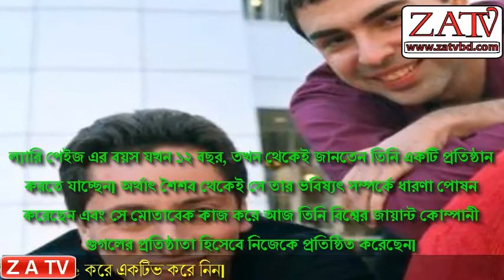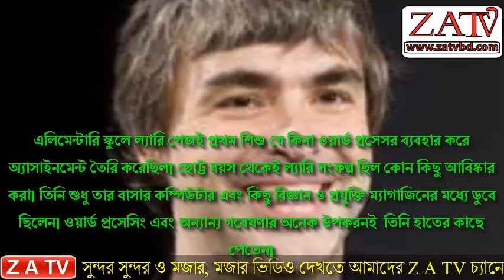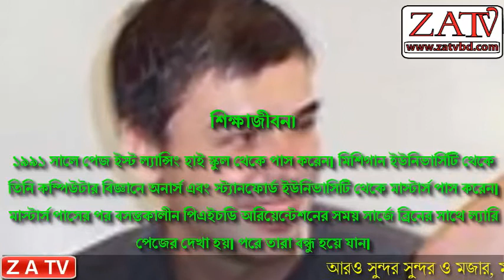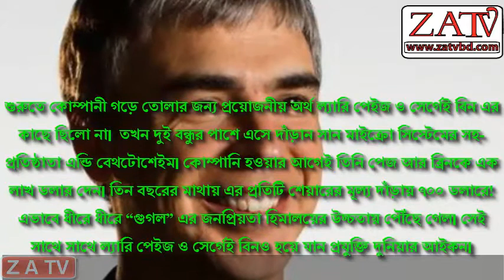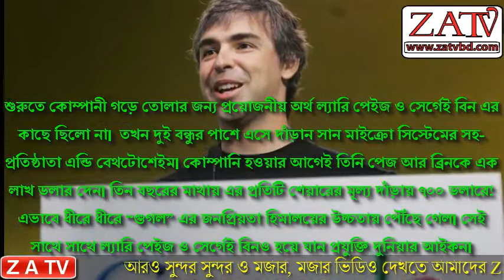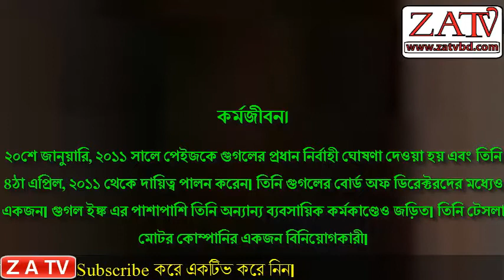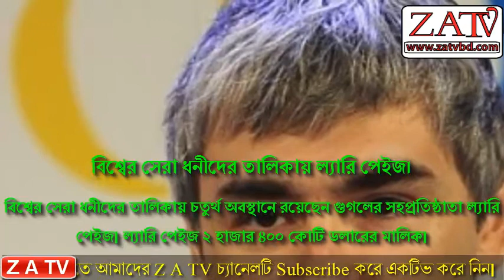ল্যারি পেইজ গুগলের সহ প্রতিষ্ঠাতার জীবনের খুঁটিনাটি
গুগলের প্রতিষ্ঠাতা ল্যারি পেইজ এর জীবনের খুঁটিনাটি।
ল্যারি পেইজ এর বয়স যখন ১২ বছর, তখন থেকেই জানতেন তিনি একটি প্রতিষ্ঠান করতে যাচ্ছেন। অর্থাৎ শৈশব থেকেই সে তার ভবিষ্যৎ সম্পর্কে ধারণা পোষন করেছেন এবং সে মোতাবেক কাজ করে আজ তিনি বিশ্বের জায়ান্ট কোম্পানী গুগলের প্রতিষ্ঠাতা হিসেবে নিজেকে প্রতিষ্ঠিত করেছেন।
ল্যারি পেইজ এর বাবা-মায়ের পরিচয়।
ল্যারি পেইজ এর জন্ম।
লরেনস “ল্যারি” পেইজ ১৯৭৩ সালের ২৬ মার্চ ইস্ট ল্যান্সিং, মিশিগানে জন্মগ্রহণ
ল্যারি পেইজ ও সের্গেই ব্রিন ক্যালিফোর্নিয়ার স্ট্যানফোর্ড বিশ্ববিদ্যালয়ের পিএইচডি কোর্সের ছাত্র থাকা অবস্থায় তাদের এক সহপাঠীর বাড়ির গ্যারেজে গুগল ডট কম (Google.com) নামে একটি সার্চ ইঞ্জিন তৈরির কাজ শুরু করেন। প্রাথমিকভাবে ল্যারি পেইজ ও সের্গেই বিন তাদের কোম্পানির নাম রাখেন ‘ব্যাকরাব’। পরবর্তীতে
গুগলে ল্যারি পেজের শেয়ার কতটুকু?
গুগলের প্রতিষ্ঠাতা ল্যারি পেজ ও সের্গেই ব্রিন গুগলের মাত্র ১৬% শেয়ারের মালিক। এই ১৬% শেয়ারের অর্থমূল্য প্রায় ৪৬ বিলিয়ন ডলার।
বিশ্বের সেরা ধনীদের তালিকায় ল্যারি পেইজ।
বিশ্বের সেরা ধনীদের তালিকায় চতুর্থ অবস্থানে রয়েছেন গুগলের সহপ্রতিষ্ঠাতা ল্যারি পেইজ। ল্যারি পেইজ ২ হাজার ৪০০ কোটি ডলারের মালিক।
ল্যারি পেইজ এর বেতন কত?
গুগল এর নতুন সিইও হিসেবে দায়িত্ব গ্রহণ করার পর গুগলের সহ-প্রতিষ্ঠাতা ল্যারি পেইজ বার্ষিক ১.২৫ মিলিয়ন ডলার বেতন পান।
সম্মাননা।
২০০২ সালে ওয়ার্ল্ড ইকোনমিক ফোরাম তাকে " গ্লোবাল লিডার অফ  টুমোরো" খেতাবে ভূষিত করে।
২০০২ সালে এম আই টি টেকনোলজি রিভিউতে পেজকে অন্যতম একজন  আবিষ্কারক হিসেবে সম্মানিত করা হয়।
২০০৪ সালে "এবিসি ওয়ার্ল্ড নিউজ" পেইজ এবং ব্রিনকে "পারসন অফ  দ্য উইক " হিসেবে ঘোষণা দেয়।
২০১১ সালে পেজ  ইউ এস সাময়িকী ফোর্বসের তালিকা অনুযায়ী বিশ্বের ১১তম সেরা ধনী ব্যক্তি হিসেবে নির্বাচিত হন।